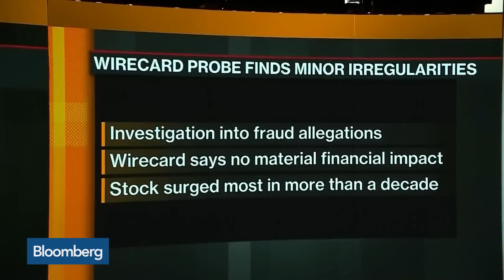Wirecard Is Fully Back to Business, Says CEO Braun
Mar.27 -- Markus Braun, chief executive officer at Wirecard, discusses the report into fraud allegations, if they’ll release the report to the public. He speaks on “Bloomberg Markets: European Open.”